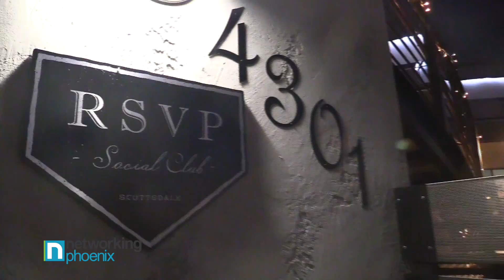NetworkingPhoenix Holiday Mixer - 2014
Thank you to everyone that made it out to mix & mingle!

Big thanks to NAK productions for putting together the highlight reel.